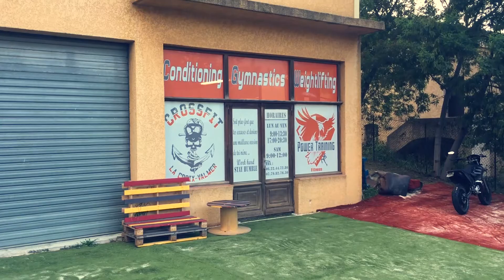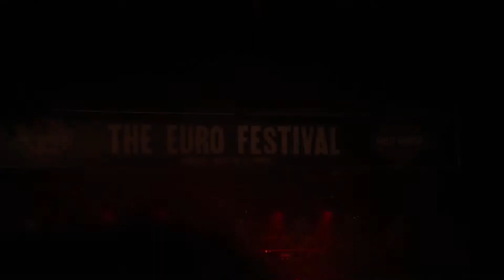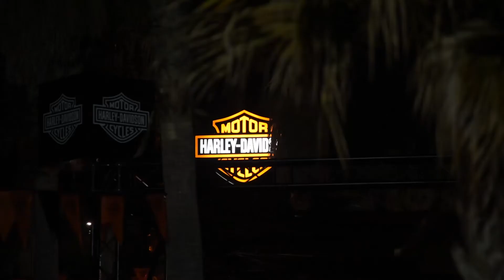Les USA s'invitent à St Tropez !!!